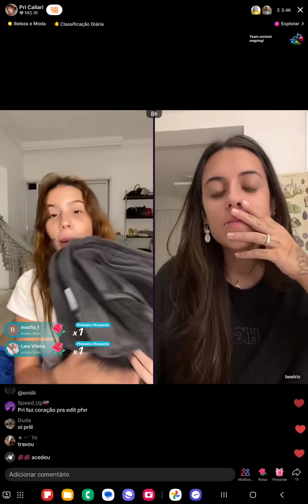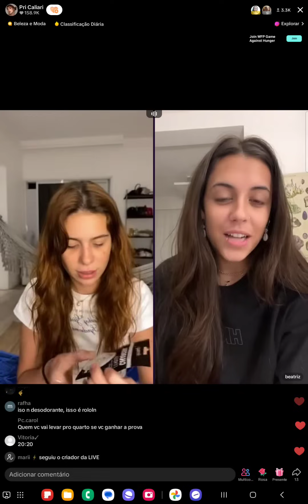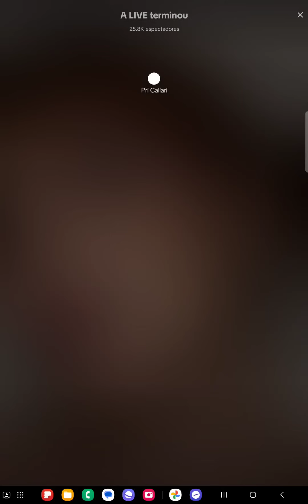Live Pri Caliari 14-01